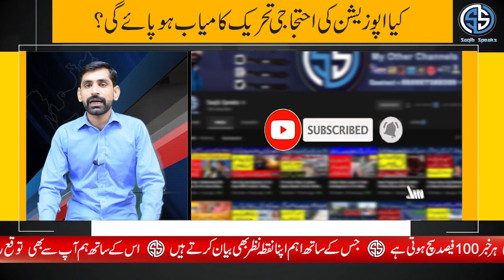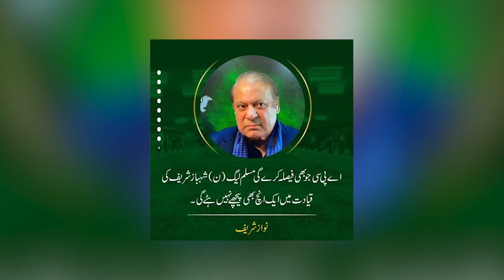Opposition Imran Khan ki Govt. Ko Ghar BHej Skay gi?History kia kehti hai?| Arif Nizami